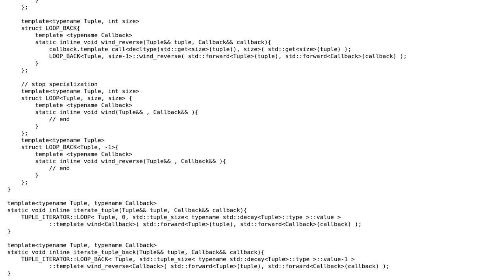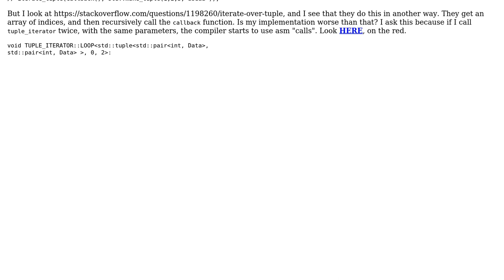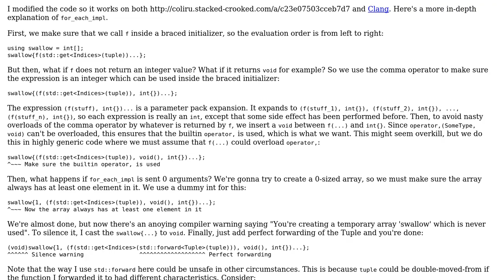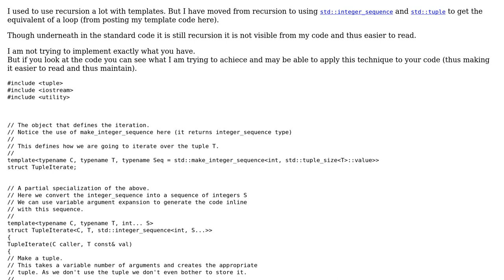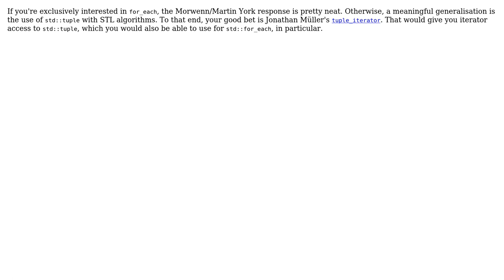Code Review: std::tuple foreach implementation (4 Solutions!!)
Code Review: std::tuple foreach implementation

With thanks & praise to God, and with thanks to the many people who have made this project possible! | Content (except music & images) licensed under CC BY-SA | Music | Images & others | With thanks to user tower120 user Sereger user Morwenn user Martin York user Louis Dionne user Hossein and the Stack Exchange Network Trademarks are property of their respective owners. You are responsible for your own actions.